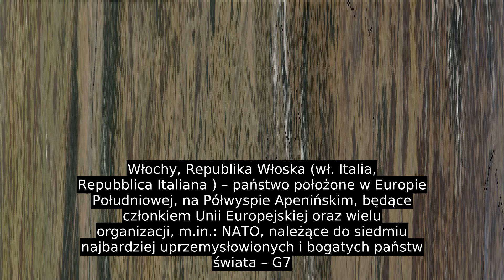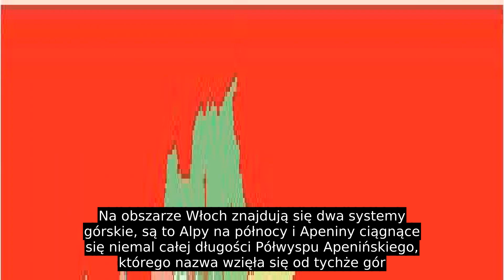Włochy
Włochy, Republika Włoska (wł. Italia, Repubblica Italiana ) – państwo położone w Europie Południowej, na Półwyspie Apenińskim, będące członkiem Unii Europejskiej oraz wielu organizacji, m.in.: NATO, należące do siedmiu najbardziej uprzemysłowionych i bogatych państw świata – G7